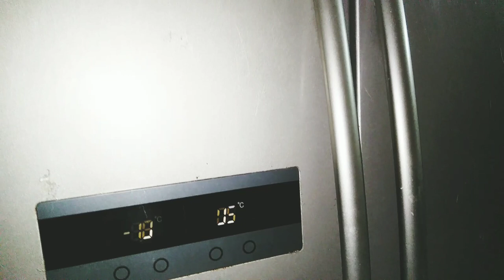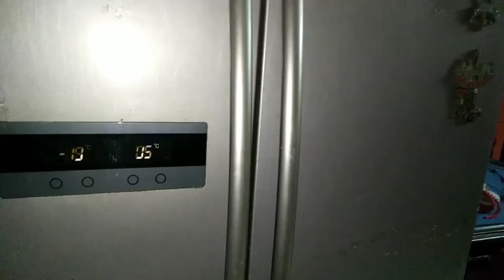মধুমাসে শ্বশুর বাড়ি সোনারগাঁ তে || ঘুরে আসতে পারেন ঈশা খাঁর রাজধানী সোনারগাঁও থেকে।